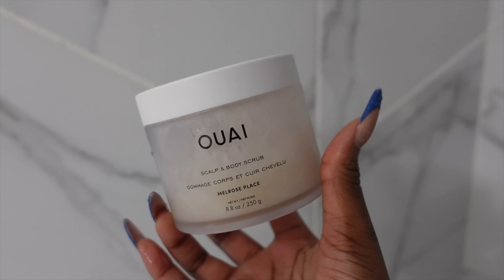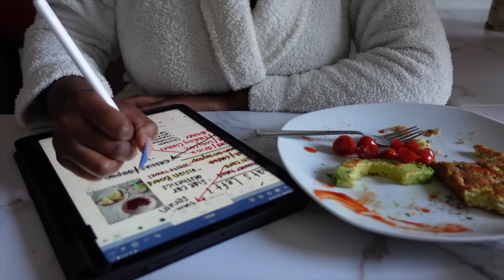6AM MORNING SHOWER ROUTINE | SKIN & BODY CARE ESSENTIALS AESTHETIC START OF THE DAY | ASHLEY DIOR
Hi Babes! Welcome back to my channel I hope you guys enjoyed this aesthetic, luxury self-care and morning shower routine I am so excited that I got to share this with you guys! You do not need any of the products I have to do this it’s what makes you feel comfortable & relaxed, but if you do want to use some of the products that I use I left the links down below

LINKS
Necessaire THE BODY WASH
Necessaire THE BODY EXFOLIATOR
Necessaire THE BODY SERUM
Necessaire THE BODY LOTION
Olay "BODY CONDITIONER"
Ouai Cleansing Scalp & Body Sugar Scrub
Fenty BODY POLISH
Topicals "EXFOLIATING BODY SERUM"
Glow Recipe "Watermelon Glow Niacinamide Dew Drops"
Glow Recipe "Watermelon Glow PHA + BHA Pore-Tight Toner"
Glow Recipe "Watermelon Glow AHA Night Treatment"
Glow Recipe "Watermelon Pink Juice Oil-Free Moisturizer"
Glow Recipe "Watermelon Glow Hyaluronic Clay Pore-Tight Facial Mask"
Laneige "Lip mask"
Panoxyl "Cleanser"

SNAPCHAT ‣ Ashleydiorr
TIK TOK ‣ Ashley Dior

FAQ:
-Camera: Sony ZV1
-Editing: Final cut pro
-Ethnicity: Ghanaian